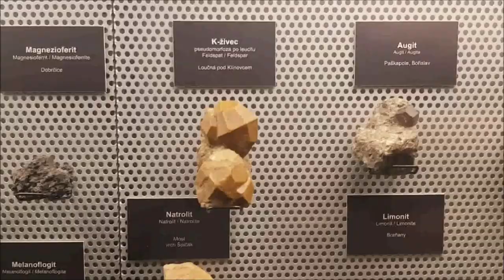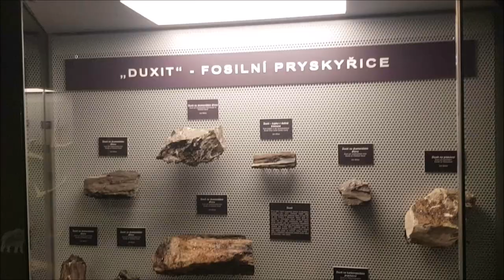Nová geoexpozice v Muzeu Most, 1.4.2023